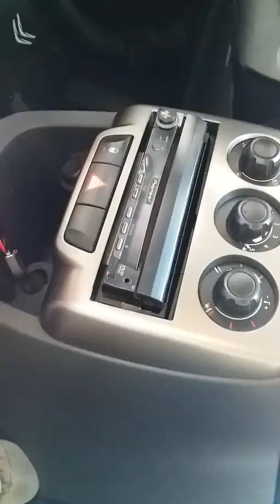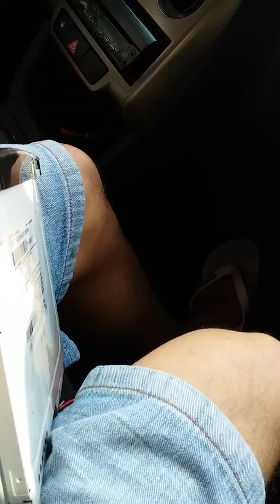Como sacar o rádio original do aircross c3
Como fazer para retirar ou sacar o radio original do aircross c3 usando fio 10mm de cobre para destravar as travas antifurto

SEJA UM APOIDOR DO CANAL
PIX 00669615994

ADQUIRA UMA RENDA EXTRA COM O
CURSO DE MANUTENÇÃO DE CELULARES
DE NOSSOS PARCEIROS